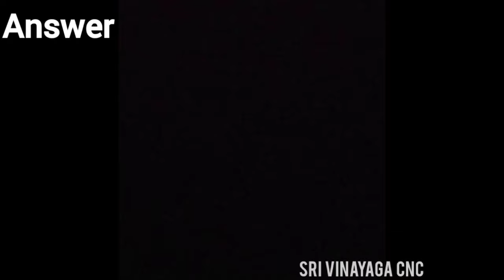TAPPING CYCLE RH G-CODE - CNC INTERVIEW QUESTIONS & ANSWERS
for cnc cad cam online and offline training call ph: 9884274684, 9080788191